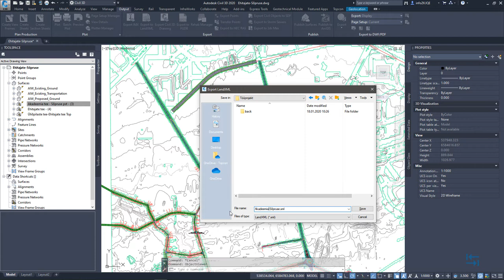BIM teedeehituses - Pinna objekti (Surface) eksport LandXML formaati